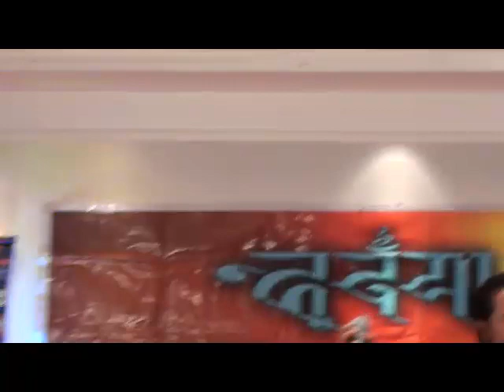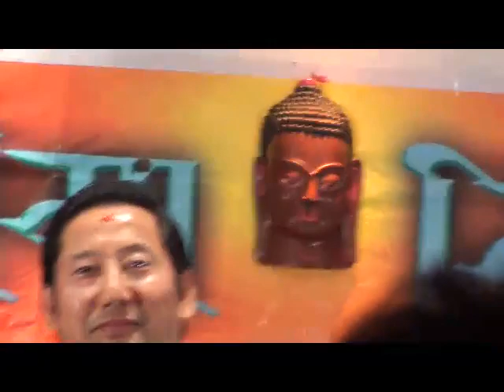Sanu Sherpa Nhugu Dan Ya Vintuna 1131 Rajamati